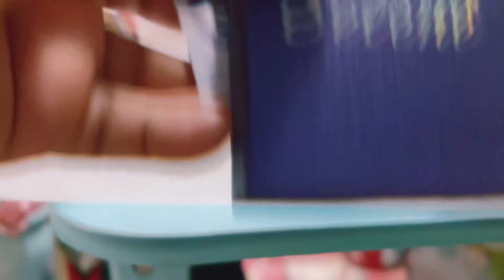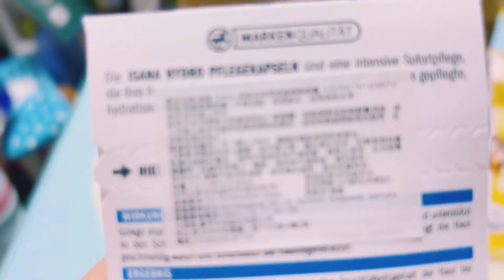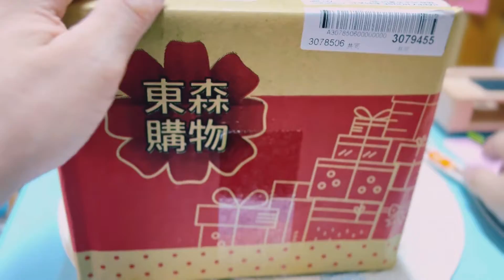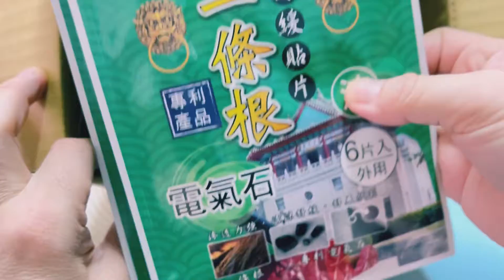艾日常-Vlog (母親節快樂🎉👩）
因為疫情持續所以就是在家
點點點點訂起來囉！！

母親節快樂🎉🎉🎉